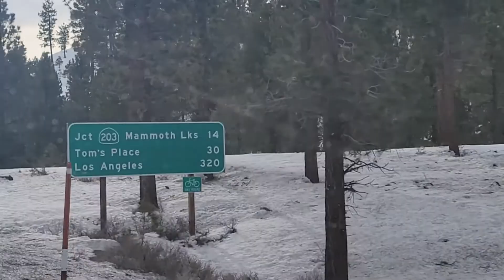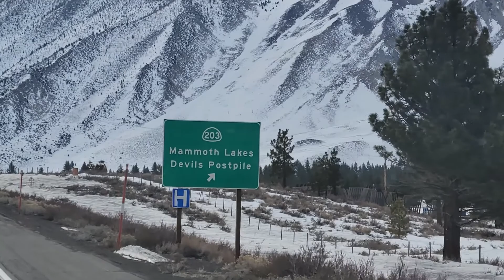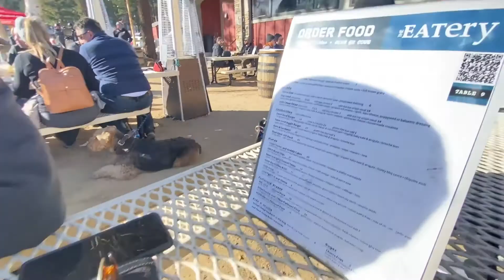Getting Our Tire Fixed In Mammoth Pt. 2 | Van Life | Burt Vlog Ep. 6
We wake up to that sweet sweet sound of a tow truck.. But really the tow truck finally came! It takes us into Mammoth, were we get dropped off at the Mechanics. He ended taking forever so we decided to adventure town and see what it had to offer. After wondering around and seeing the main attractions we it got pretty cold and we realized we wanted to go back home. Lucky for us when we get back to the van the guy was there fixing us up! We ended up staying the night in the mechanics parking lot and slept one last below freezing night before heading the the beach.